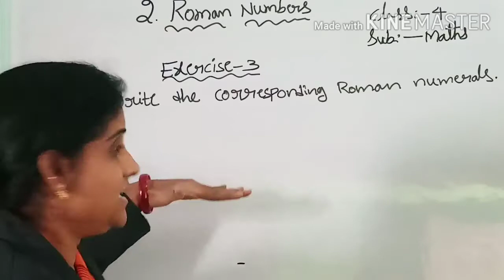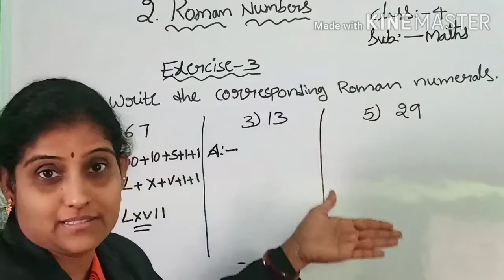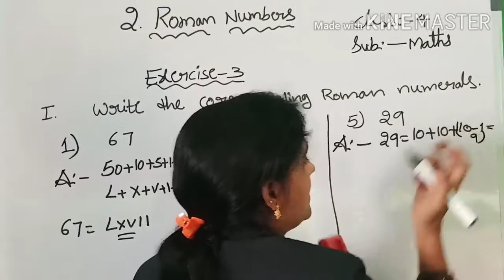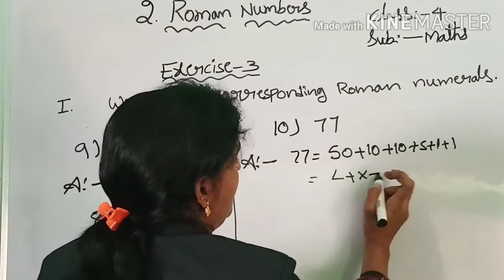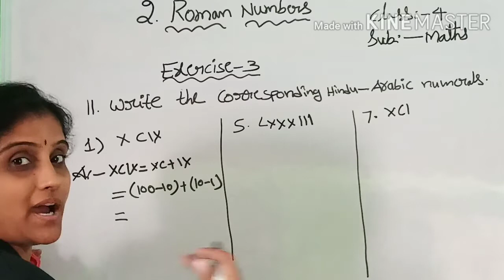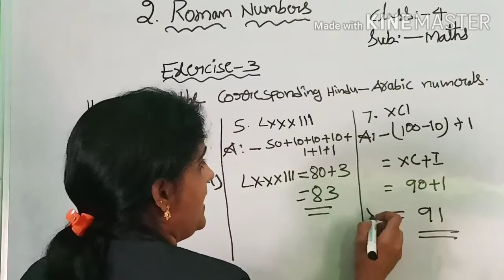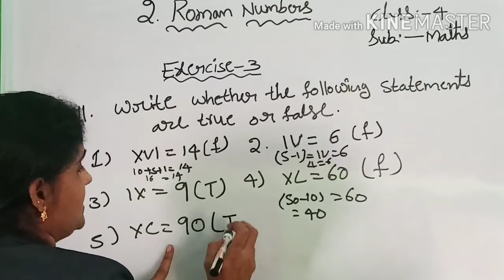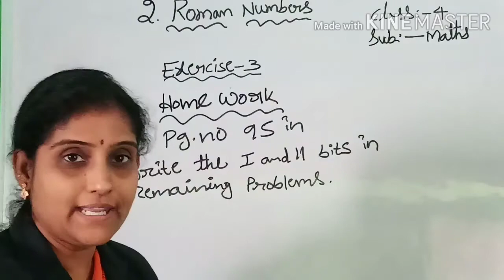4th class maths roman numbers